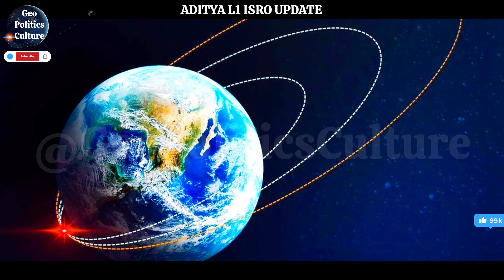Aditya L1 Mission ISRO Update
After the successful landing of Chandrayaan 3 on the moon, the Indian Space Research Organization called ISRO is ready to launch its solar mission Aditya-L-One. Now, due to the excessive heat and energy in the Sun, it is completely impossible for any satellite to reach its surface. Many People are curious to know about this mission, how will the Indian Space Research Organization (ISRO) carry out this mission and what is the function of Aditya-L-One. Aditya-L-One will be the first space-based Indian mission to study the Sun.